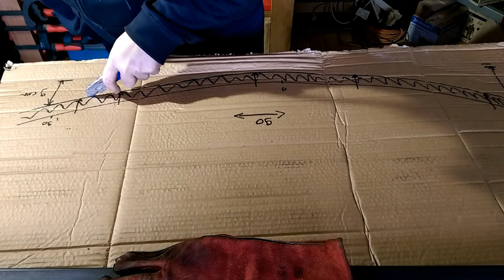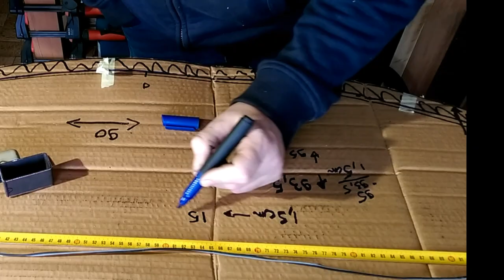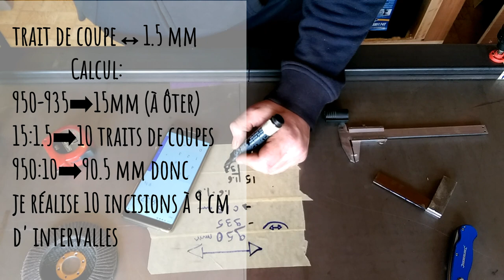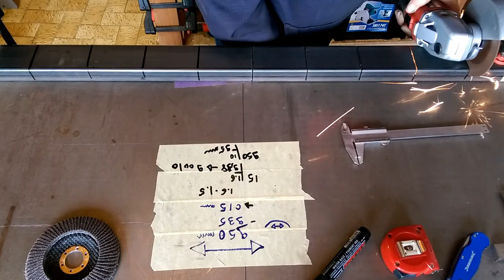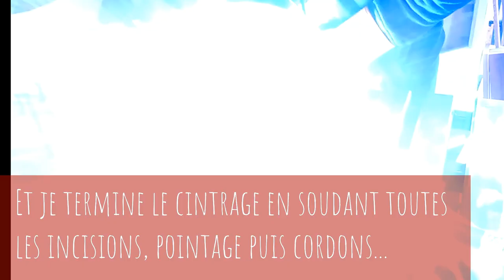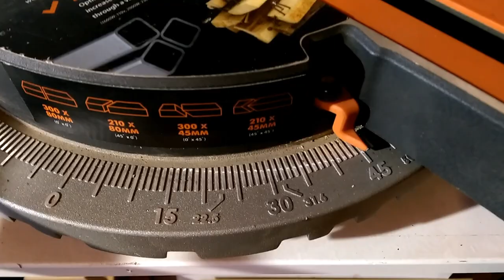Fabriquer un Rocking chair bois et métal (Part.1)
Je fabrique un Rocking chair style industriel en métal et bois.

Mon post à souder HELVI Fox 185 flex Line

Je remercie tous nos partenaires qui nous aident dans notre entreprise:
BESSEY
VIRUTEX
HELVI
ÉVOLUTION